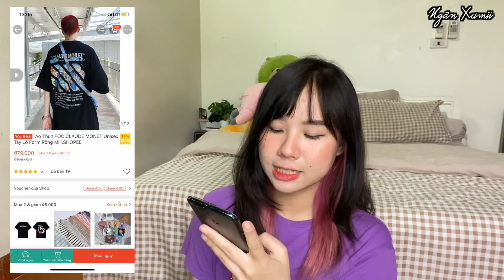GIVEAWAY 😍 SHOPEE HAUL 10 | Áo phông hè chất lượng toàn dưới 100k 😎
THỂ LỆ GIVE AWAY
Bước 2: Comment dưới video chiếc áo bạn thích + instagram của bạn.
Bước 3: Follow instagram của mình - Nganxumii137 và chờ kết quả mình post ở đó thoiii ❤️

Như mọi khi thì đây là link sản phẩm để mn dễ mua đồ nhoooo (để mọi người dễ chọn đồ theo hơn thì ghi chú một chút là mình cao 1m56 nặng 48kg nha):

Các bác hay hỏi tôi link quần biker và chân váy để mặc cùng áo phông thì đây nha:

Kết nối thêm với mình qua